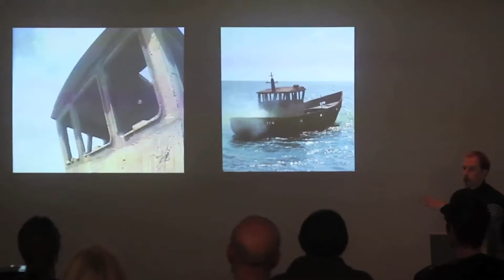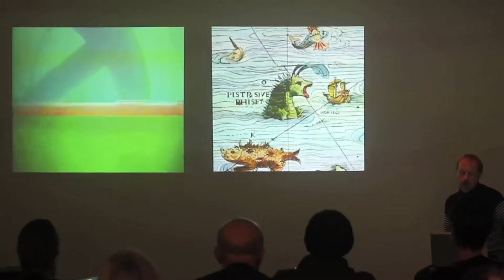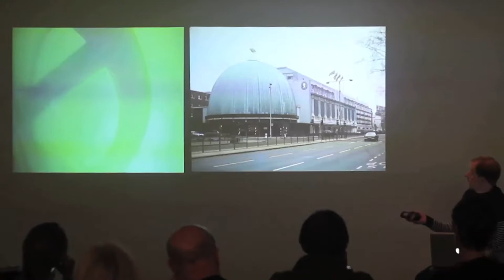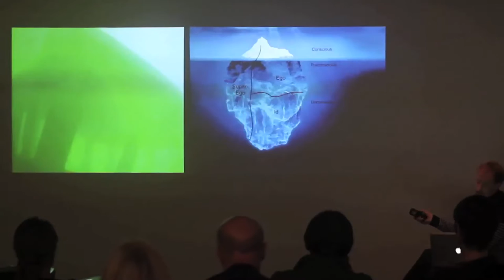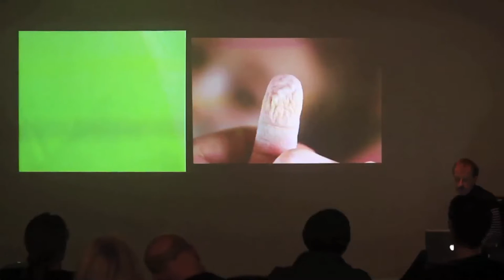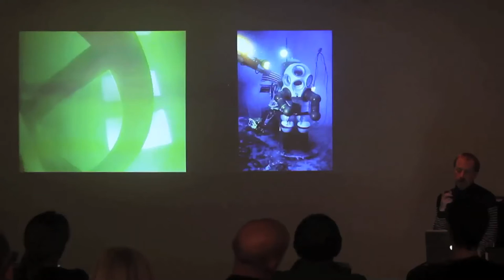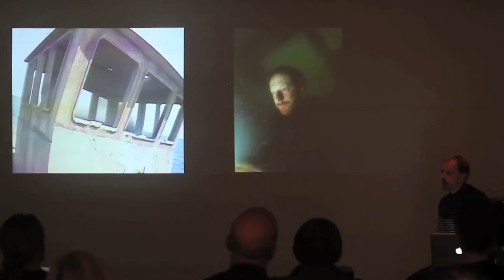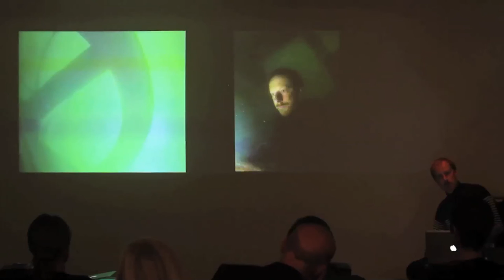13 Fathoms / A Performative Lecture - Simon Faithfull - 2014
A rambling discursive essay telling 13 tales of things below the surface of the sea – scientific curiosities, myths and legends of the deep and the strange politics of the ocean floor.